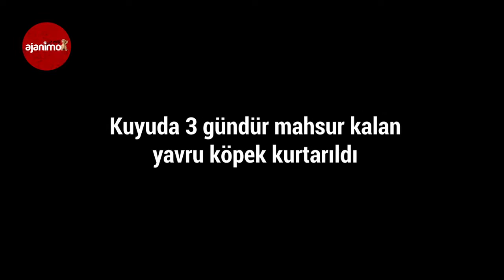Kuyuda Üç Gün Boyunca Mahsur Kalan Köpek Kurtarıldı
Olay, Gerger ilçesine bağlı Kesertaş köyünde meydana geldi. İsmail Sevinç’e ait bahçede bulunan ve yaklaşık 20 metre derinliğindeki kuyudan köpek sesi geldiğini fark eden aile fertleri durumu AFAD ekiplerine bildirdi.